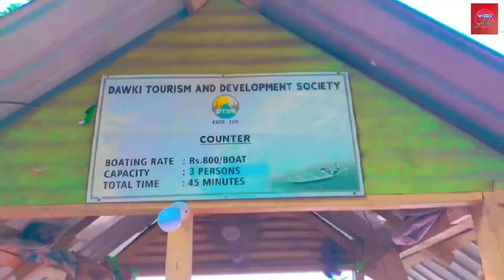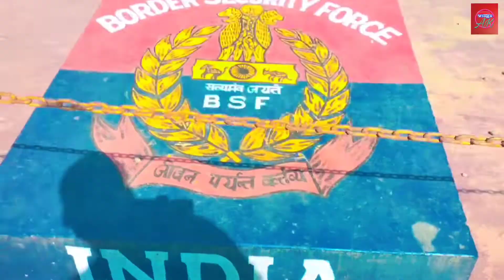India Bangladesh Border